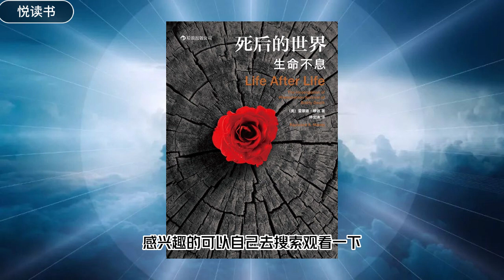《死后的世界》探索生命宇宙的真相，听听那些有过濒死体验的人是怎么说的【悦读书】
本书作者采访了150名被临床判为“死亡”却又活过来的人，详细记述且分析了他们所经历的“死后世界”，并首次提出“濒死体验”的概念，开启了之后数十年全世界科学家对于该现象的研究。